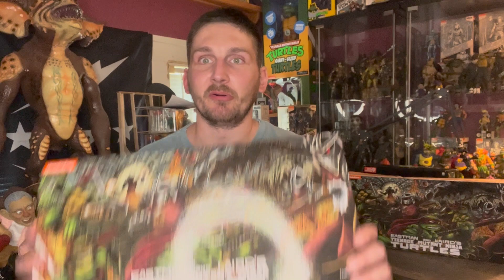Channel Giveaway! | NECA Jim Lawson Mirage TMNT 4-Pack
***CONTEST RULES***

1.) Follow @eccollecting on instagram and tag one friend
3.) Tag a friend and Leave a comment on this video telling me who your favorite Ninja Turtle is. (Must leave comment to be entered for raffle spin!)

~~~CONTEST ENDS AUGUST 10th 2023~~~

Goodluck everyone and Thank You all for your continued support!

CHECK OUT
"Well that F'n Figures" every Wednesday @ 9:00 AM EST

"Collecting should be EC"

For E's solo videos for kids go to the "Just E" playlist
Use CODE "ECCOLLECT" at check-out to Buy these collectibles and more @entertainmentearth